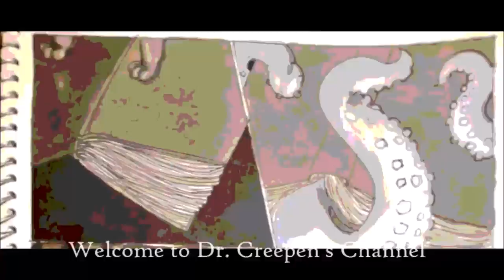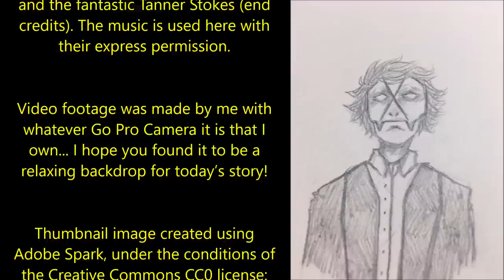The Last Drive-In Theater I Ever Visited | BEYOND THE TWILIGHT WORLD: EPISODE 7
Tonight’s episode of Beyond the Twilight World is ‘The Last Drive-In Theater I Ever Visited’, an original work by the fabulous Zucca101, kindly shared directly with me for the express purpose of having me exclusively narrate it here for you all.

user/Zucca101/